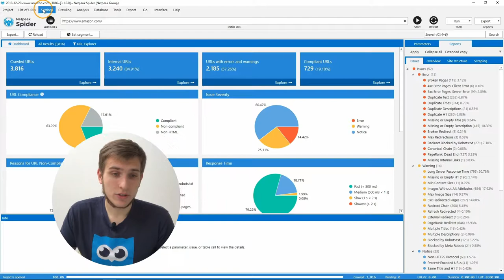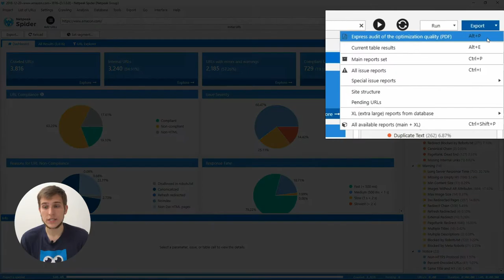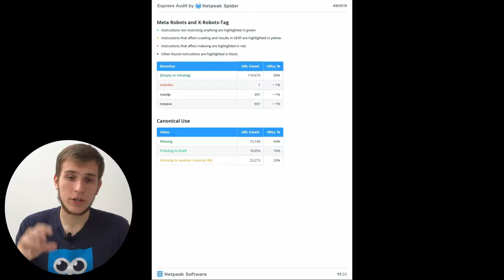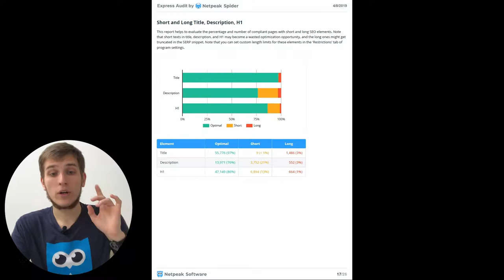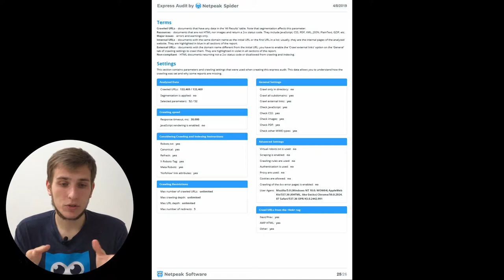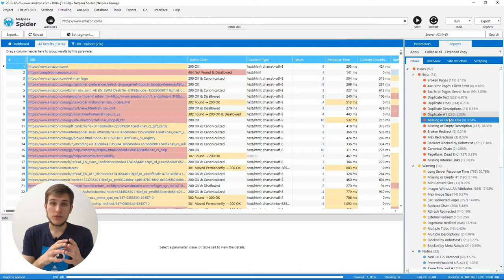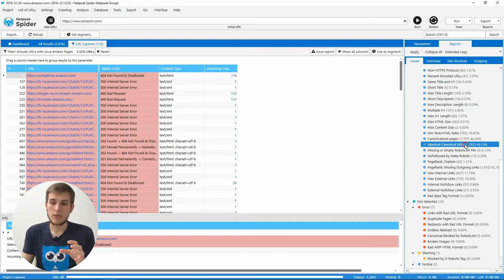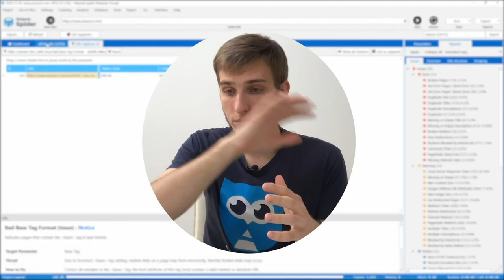Netpeak Spider 3.2: Latest Updates Unboxing Video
Hello everyone, today I want to tell you about our updated crawler – Netpeak Spider 3.2. It was a long-awaited release: PDF report, tons of data about issues, opportunity to crawl websites that use JavaScript, and a whole lot more.

0:00 Intro
0:25 Crawling and rendering websites with JavaScript
3:44 Audit of the optimization quality in PDF (White Label available)
18:05 Extended issue descriptions
20:39 Other changes
28:17 Brief summary